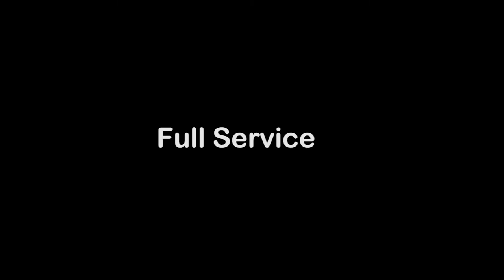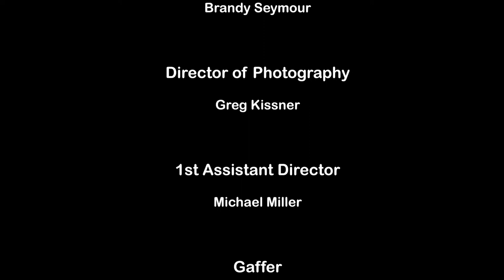Full Service Columbus 48 Hour Film Project 2018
Team Filmlet